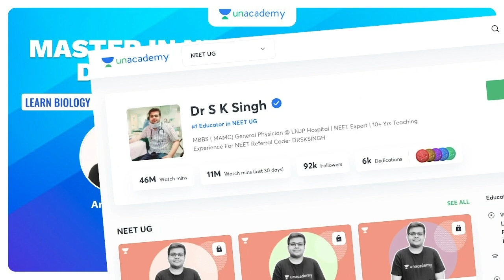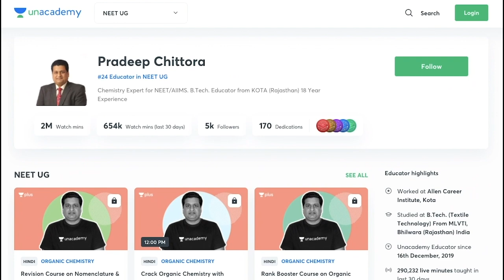Learning Curve for NEET | Interactive Batch for Unacademy NEET-UG | Diagrams, Numerical & MCQs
Unacademy NEET-UG is pleased to announce its Latest Batch on Unacademy Subscription. In this video, Top NEET educators of Unacademy, Dr S k Singh, Amit Rana Sir, Ashish Dewan (Baba Sir) & Pradeep Chittora Sir, are discussing what they have in store for interactive batch for year long preparation of NEET-UG exam, through a conversation with Samanvaya Pant on Unacademy Sapiens.
NEET 2021 and 2022 preparations is going to not only be easier through LIVE Online Classes Daily, but these educators are Now also going to make it Interactive and EASY for learning. Get Your Subscription NOW.

Learn LIVE from India's Top Educators on Unacademy Subscription.

1. Learn from your favorite educators and toppers
2. Dedicated DOUBT sessions
3. One Subscription, Unlimited Access
4. Real-time interaction with Teachers
5. You can ask doubts in the live class
6. Download the videos & watch offline